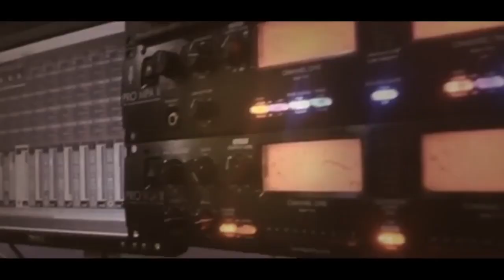الفنان علاء الجلاد 💣🔥دبكة مرتبة حريقا💣🔥 زيانة العريس جميل تقيوي 💣🔥 ذنابة T Aljabaly2021